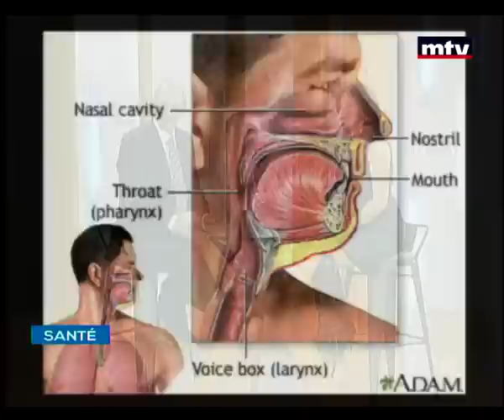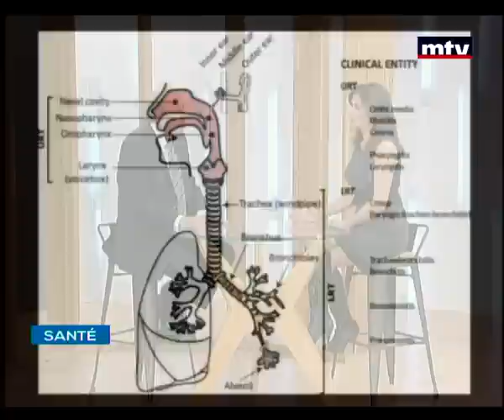التهابات القصبة الهوائية العليا - البروفسور جودي بحوث